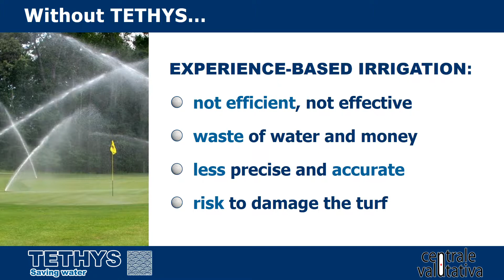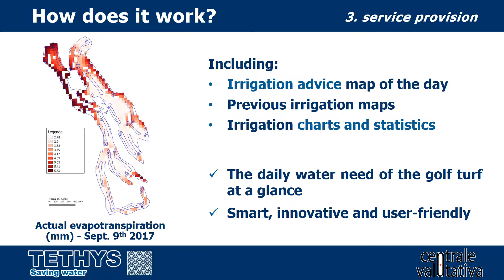Tethys Saving Water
TETHYS è il servizio per l'irrigazione intelligente basato su immagini satellitari, che garantisce un risparmio fino al 30% dell'acqua e dell'energia utilizzata per il suo prelievo e distribuzione. TETHYS fornisce al greenkeeper un’informazione dettagliata e geolocalizzata sullo stato di salute e sull’effettivo fabbisogno irriguo del manto erboso, consentendo una gestione della risorsa idrica più efficiente e consapevole.
Il servizio di supporto alle decisioni prevede, durante la stagione irrigua, il rilascio di un report cartografico periodico, personalizzabile in funzione delle esigenze specifiche del cliente e facilmente consultabile in ogni momento su PC, smartphone o tablet.

TETHYS-Saving water è un servizio avanzato e innovativo che consente un utilizzo moderno ed efficiente della risorsa, riducendo gli sprechi e abbattendo i consumi. Le immagini satellitari sono elaborate con un modello matematico dinamico che mette a sistema un insieme complesso di dati e consente di fornire giornalmente al golf course superintendent un consiglio irriguo sulla quantità ottimale di acqua da distribuire in ogni singola porzione del campo.